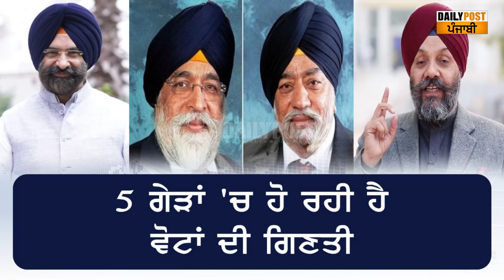DSGMC ਦੀਆਂ ਚੋਣਾਂ ਦੇ LIVE ਨਤੀਜੇ, ਦੇਖੋ ਕਿਹੜੇ ਇਲਾਕੇ ਤੋਂ ਕੌਣ ਜਿੱਤ ਰਿਹਾ, ਕਿਸਦੇ ਹੱਥ ਜਾ ਰਹੀ ਦਿੱਲੀ ਕਮੇਟੀ !